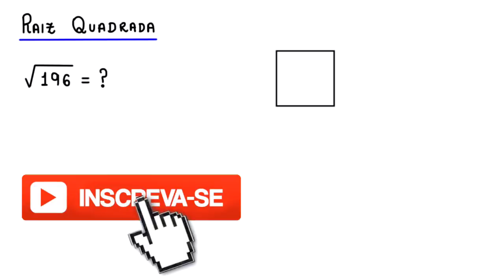RAIZ QUADRADA - DECOMPOSIÇÃO EM FATORES PRIMOS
o cálculo de uma raiz quadrada, pelo método das tentativas e também pelo método da decomposição em fatores primos.

Fortaleza - CE
60840974

Sony Vegas

Atube Catcher

MICROFONES

Lapela Sony: ECMCS3